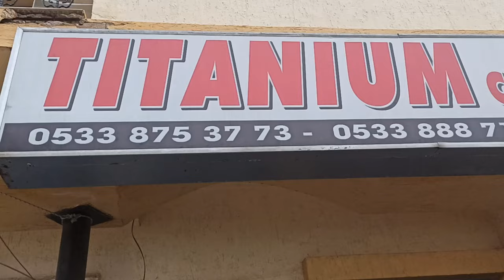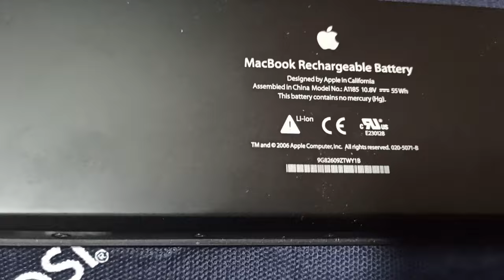MacBook A1181 Tamiri ve Bilgisayarcı Vlogu